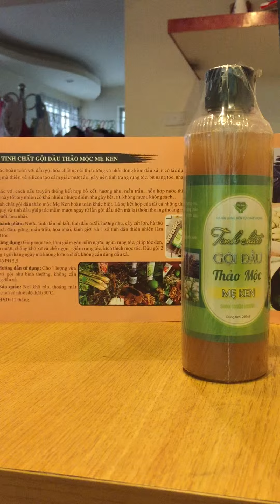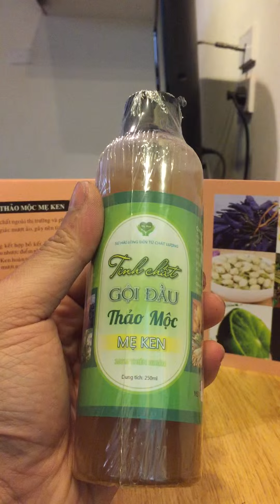Review Dầu gội thảo dược thiên nhiên mẹ ken house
Giá niêm yết 155K/chai/250ml
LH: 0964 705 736